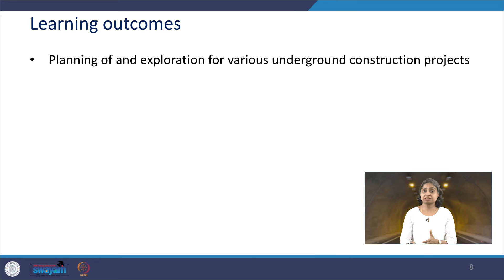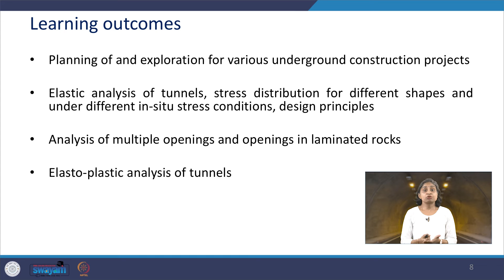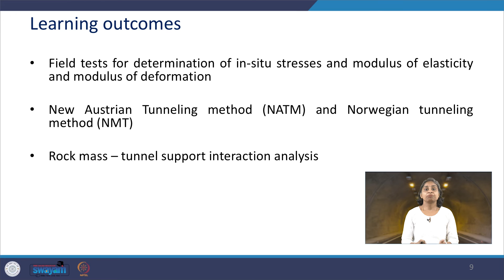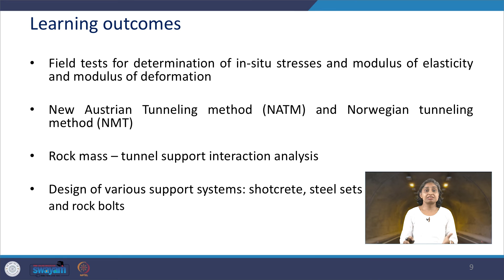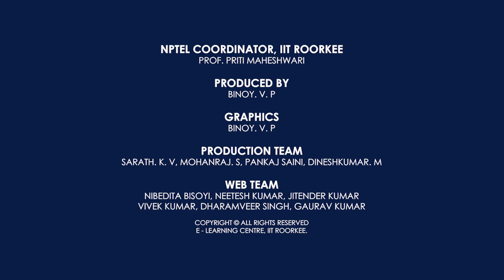Underground Space Technology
Objective of this course is to impart knowledge of methods of analysis and design of underground excavations in rocks and jointed rock masses for hydro-power projects and large underground storages for various purposes.